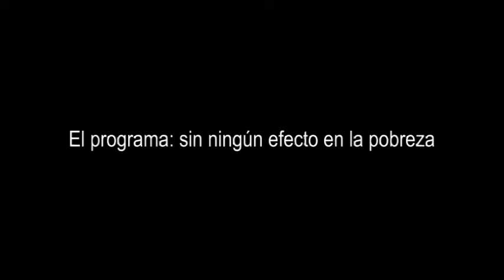Juventud y pobreza : El programa PROGRESA 2/2